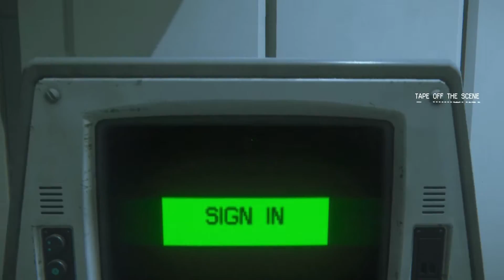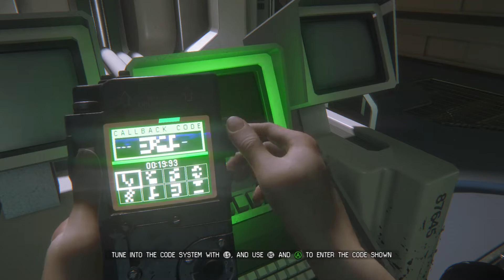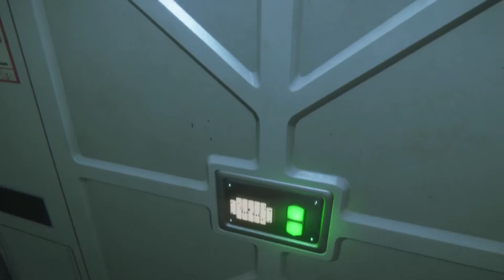06 Escape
Alien Isolation On Xbox One. All Video's Are Made by me without adding commentary with the intent on helping someone through a tough spot in the game or for mere entertainment. I hope my videos can help you get out of a tough spot.